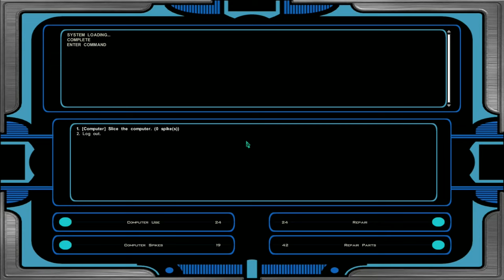Star Wars Knights of the Old Republic 2: The Sith Lords Silent Gameplay No Commentary Part 13